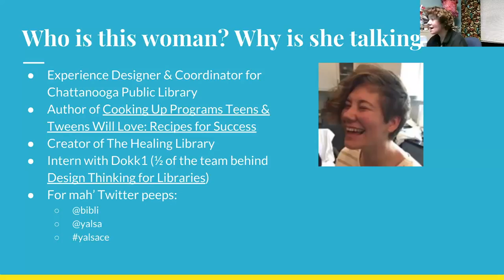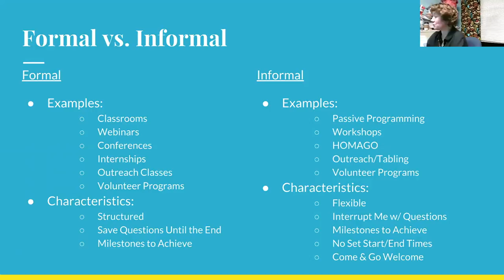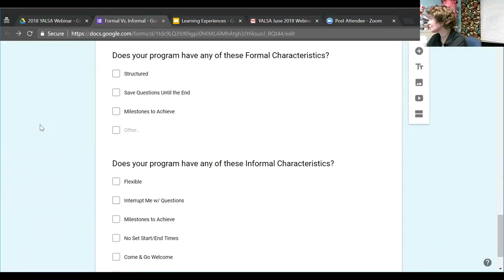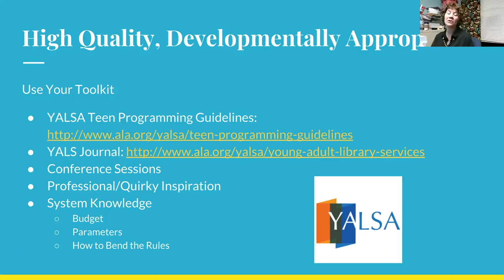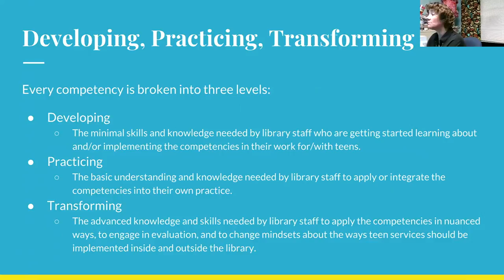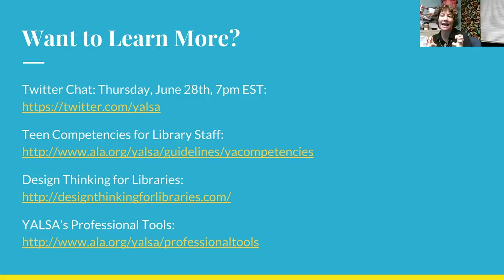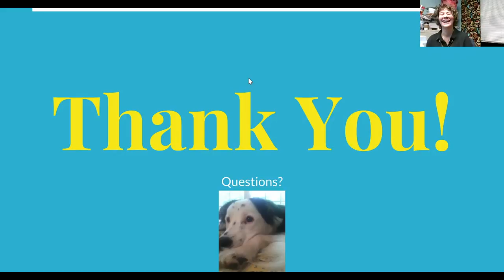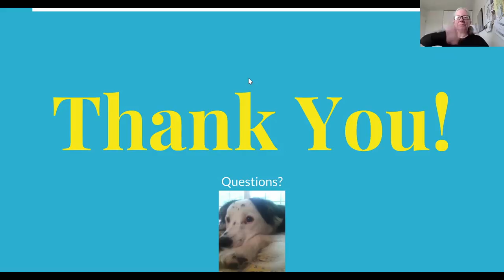June 2018 Webinar on Learning Experiences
In this webinar Megan Emery talks about how to design and implement successful and engaging learning experiences for and with teens.